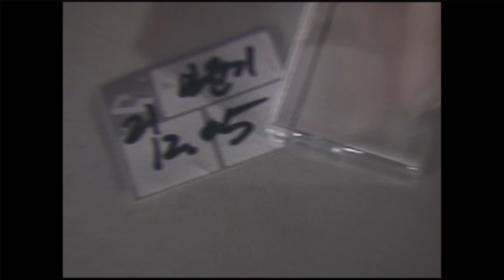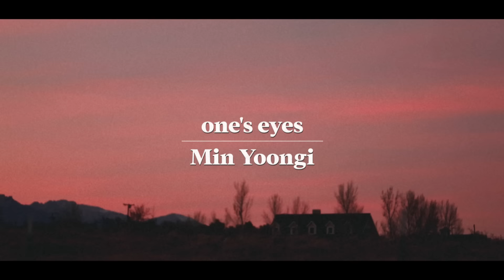Me, Myself, and SUGA ‘Wholly or Whole me’ Concept Film Full ver.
Artist & Creator : SUGA

Production : Artist Contents Studio (HYBE Media Studio)
Contents Creative : Bang Woo Jung
Photo-Folio Creative : ​Kim Su Rin
Contents Director : Jang Jeong In
Contents Editor : Kim Hyun Young, Jang Hye Min

Camera : Lee Jae Woong (PLAY COMPANY corp.)
PD : Kim Yun Su
Video Edit : Kim Yun Su, Lee Se Young

Art Director : Lee Yoon Jin
Art Team leader :Kim Soo In, Kim Ji Hyeon
Art Team : Yoo Yeong Seon, Han Seung Woo (st:ART)

Visual Communication : Kim Hyun Young, Im Hye Lin
Hair : Han som (Bit&Boot)
Make-up : Kim Da Reum, Seo Yu Ri, Kim Seon Min
Stylist : Kim Eun Joo

Artist Management : ​Park Jun Tae (BIGHIT MUSIC)